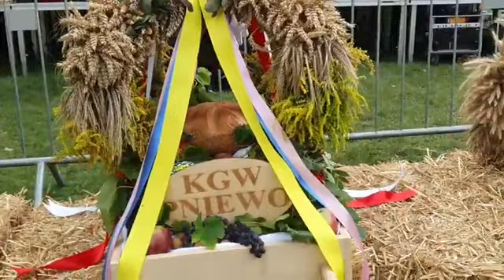DOŻYNKI GMINNO PARAFIALNE BEDLNO 2023 ( SZEWCE NADOLNE )